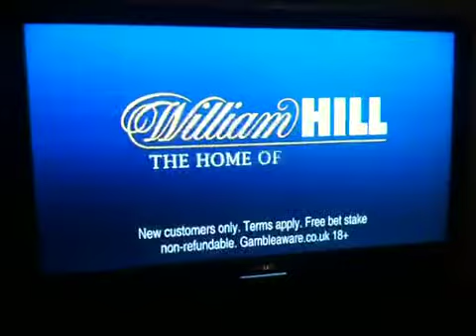William hill ad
What's the song?